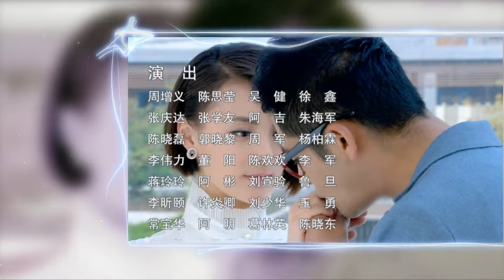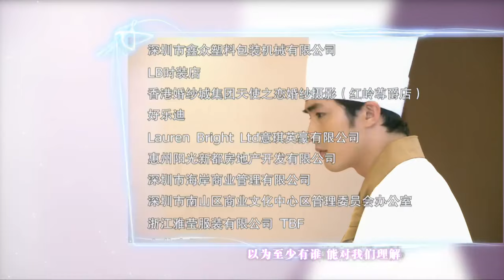【2022全網首播電視劇】 我的媽媽是天使 第65集——男子借機會與相戀多年的女友修成正果，卻遭女友拋棄同時陷入了一個巨大的豪門恩怨當中